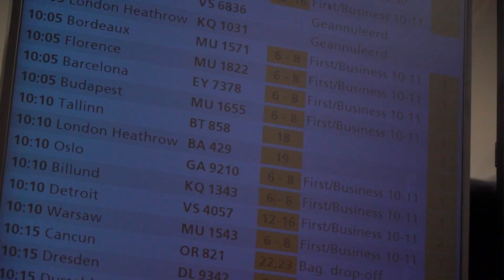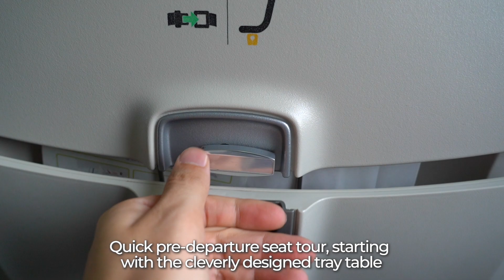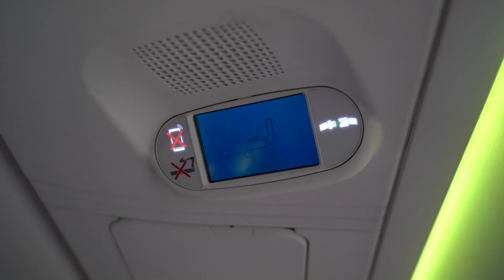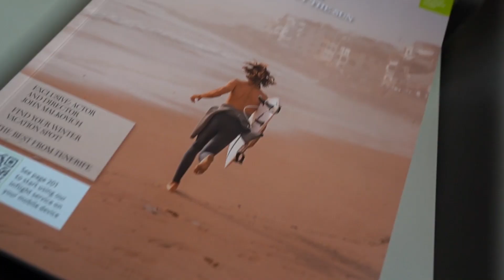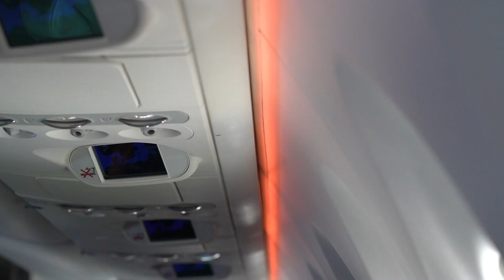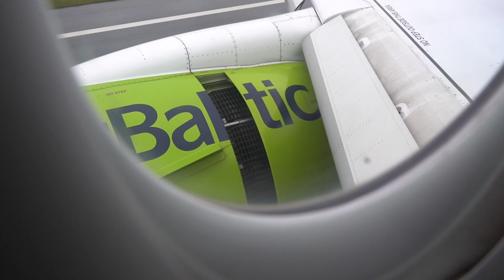Flying on the Airbus A220 | AMS - TLL economy class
In today's special trip report, Airways takes you on board airBaltic's A220 from Amsterdam Schiphol to Tallinn. airBaltic operates a young fleet of A220-300 from the hubs in Riga, Tallinn and Vilnius. Check out the flight experience in economy class!
0:53 Plane Spotting
1:28 Boarding
2:19 Cabin
3:28 Take off and flight
7:01 Approach and landing